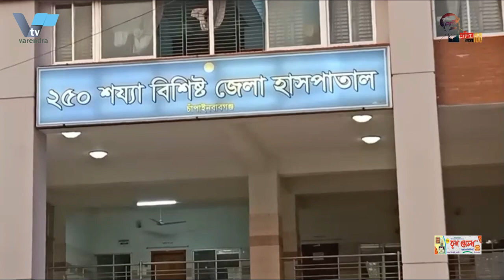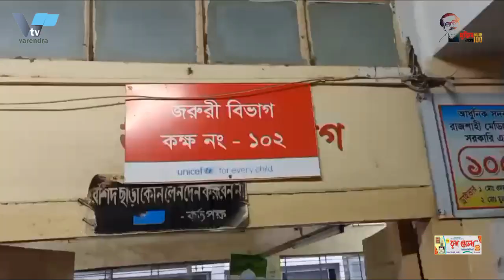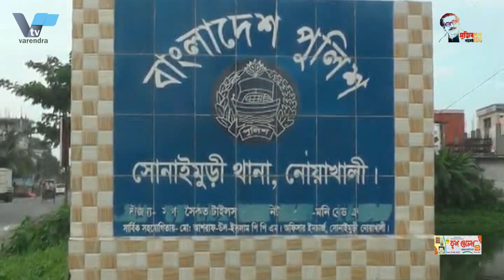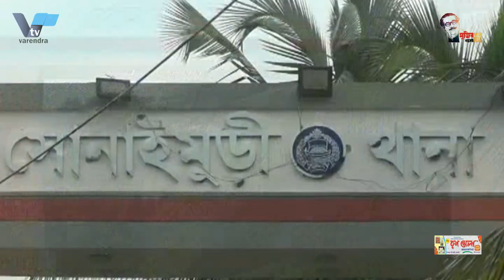শিশুদের বিনোদনের জন্য রাজশাহীতে মাসব্যাপী আনন্দ মেলার উদ্বোধন